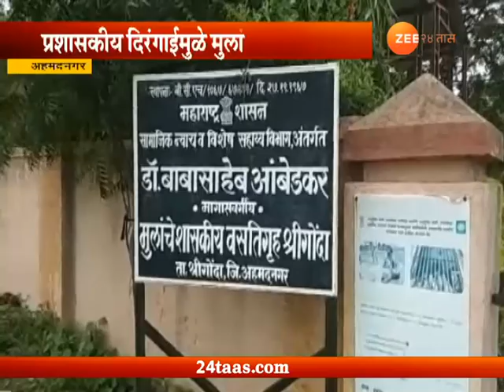Zee Helpline | Ahmednagar | Srigonda | Dangerous Conditon Of Boys Hostel